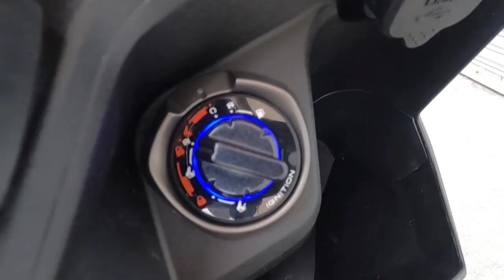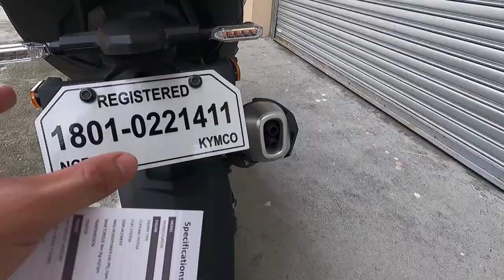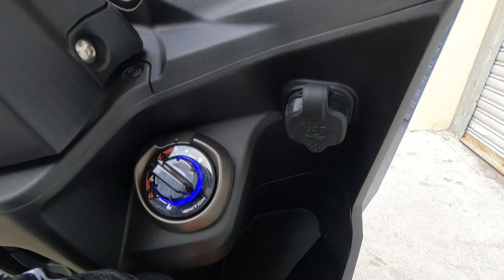Bagong Pang Tapat sa mga Scooter sa Pinas! | Reed Motovlog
JOIN US!

Title: Curious
Artist: Nicolai Heidlas Music
Genre: Children's
Mood: Happy